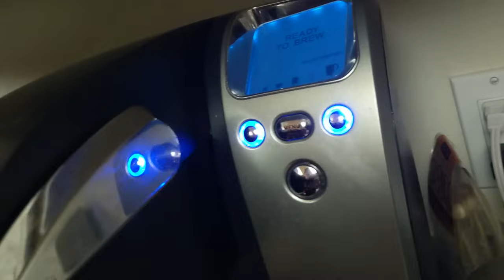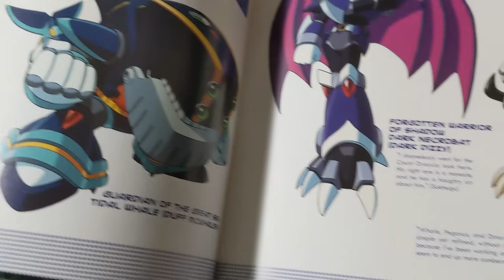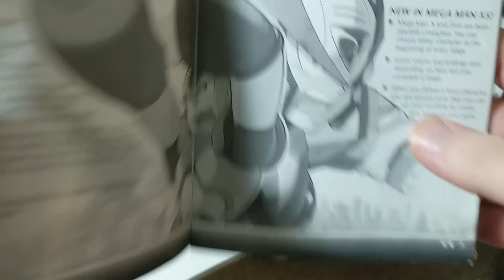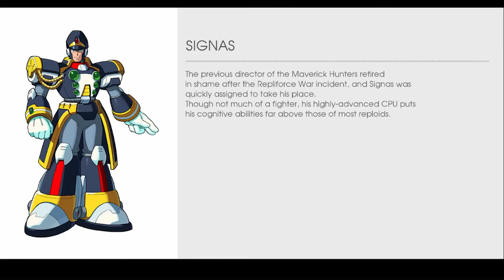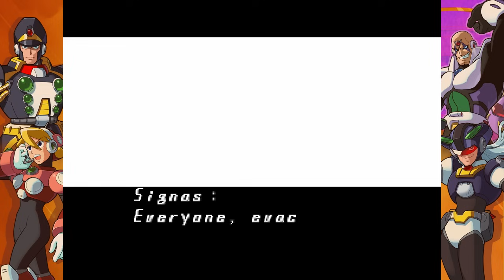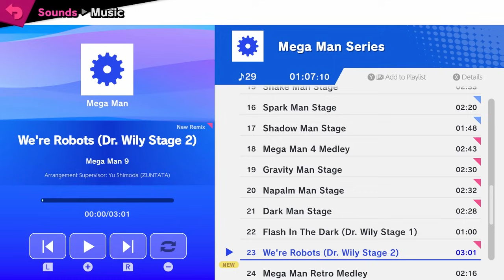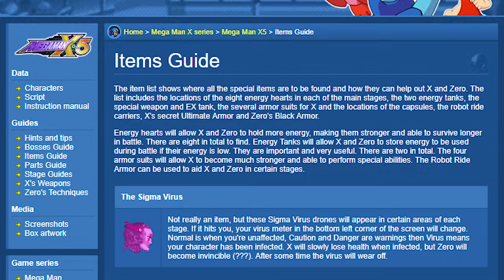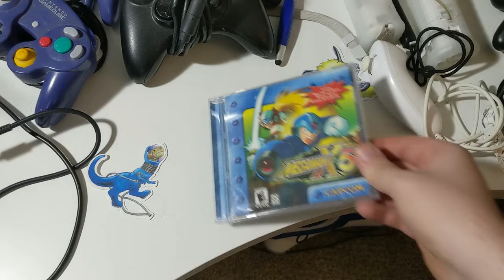Mega Man X5 - The Best of the Worst | Trav Guy Reviews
Mega Man has always had a special place in my childhood - Even some of his worst games have had a special place in my heart.